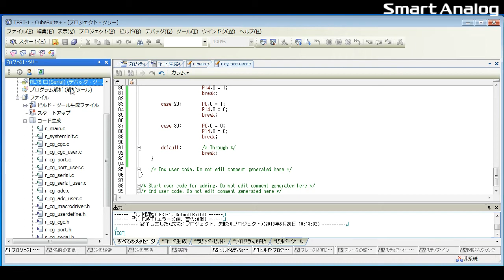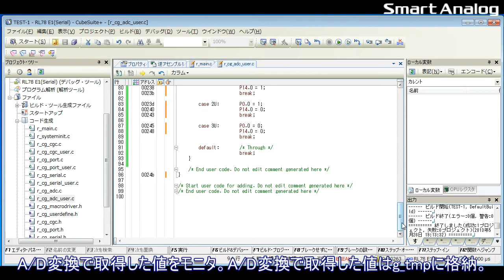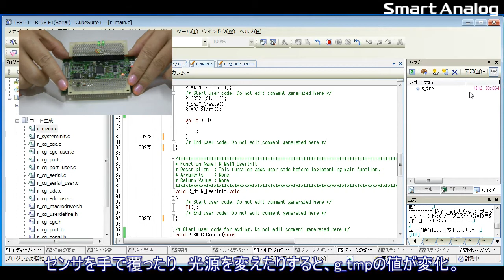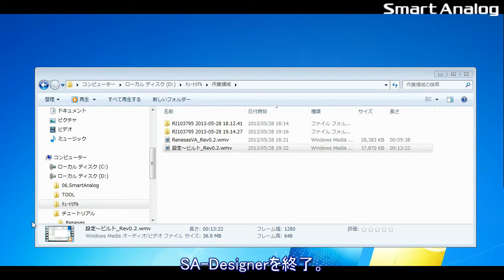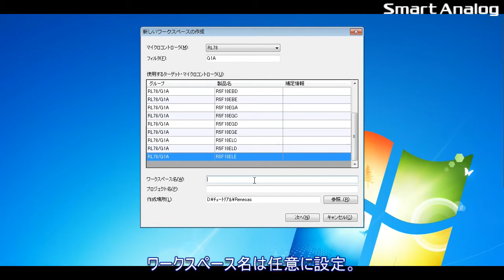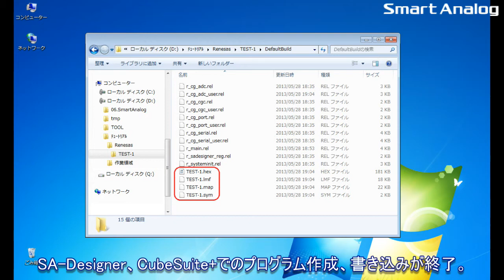「30分でできるSmart Analog開発」TSA-IC500版 Pt4 実機評価編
この開発チュートリアルでは、
Smart Analog IC搭載評価ボード「TSA-IC500」を使用して、
センサ選定に便利なWebシミュレータ「Renesas VA」による
AFEレジスタデータの生成から、
アナログ回路設計ツール「SA-Designer」による回路データのコード生成、
統合開発環境「CubeSuite+」によるコード開発まで、
Smart Analogの開発の流れを実際の例に沿ってご紹介いたします。
こちらの動画はPt4 実機評価編です。